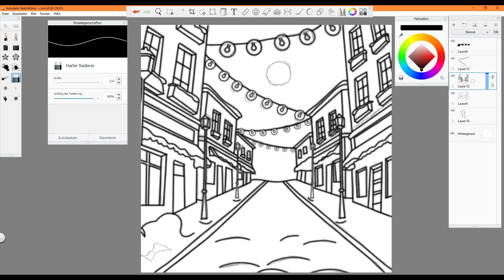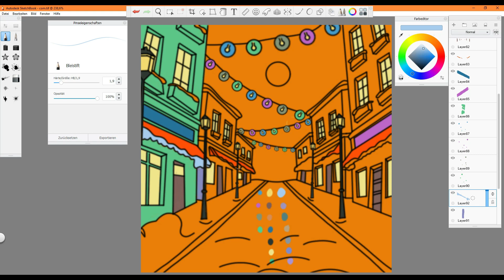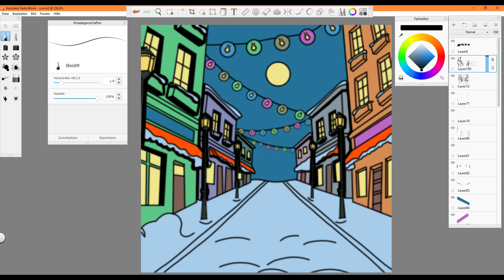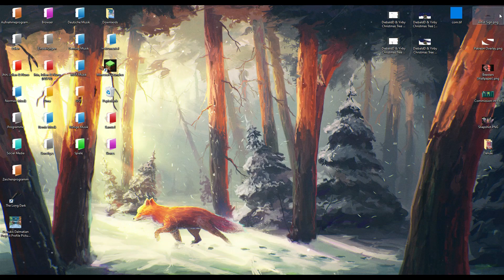Danuki's Dalmatian Project Profile Picture (Commission) Speedpaint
YOU WANT A COMMISSION? THEN CHECK THIS OUT

External Hard Drives:

USB Distributors:

VGA To HDMI Adapter:

Drawing Tablet:

Used music:
Vindsvept - Crafting by Candlelight [Hollow Island OST] Night theme: